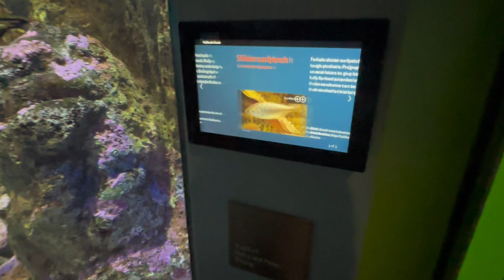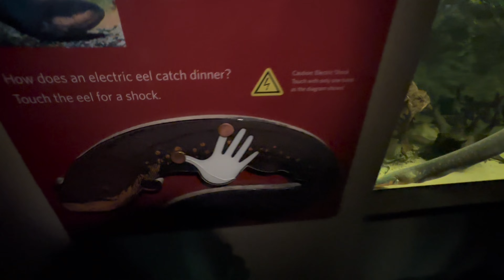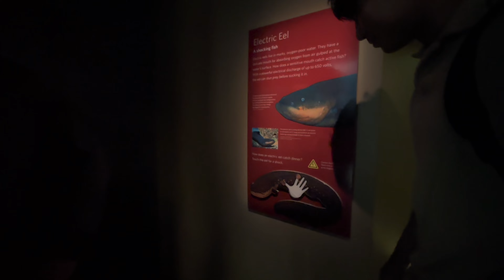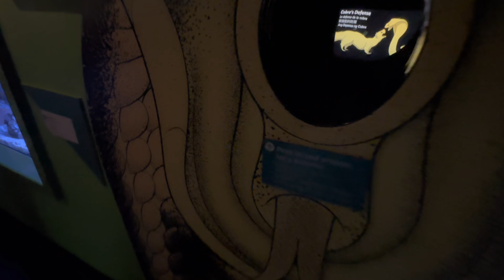The Coolest Aquarium In San Fransisco